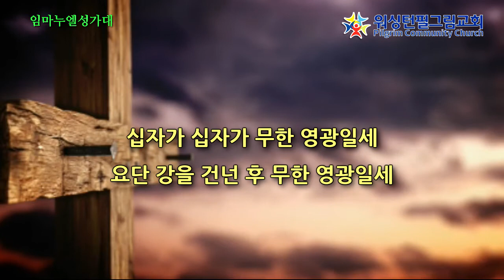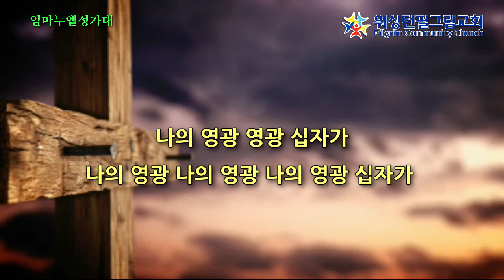나의 영광 십자가 (Camp Kirkland 편곡)